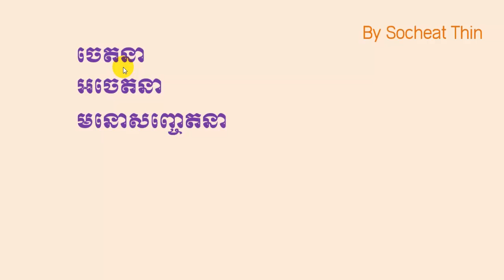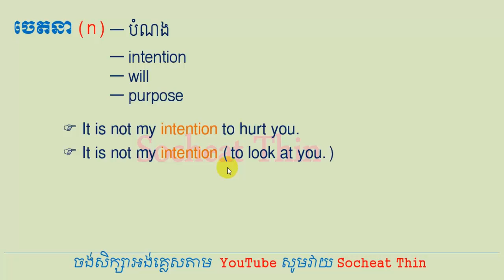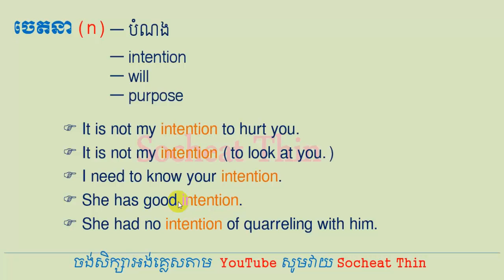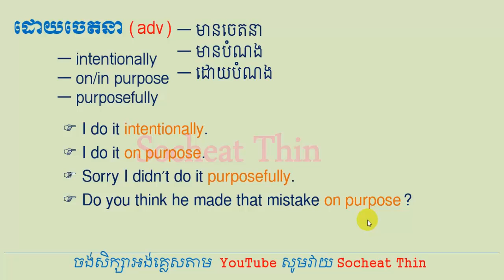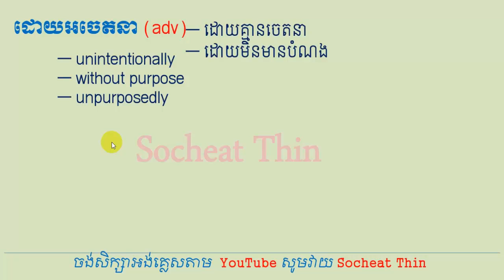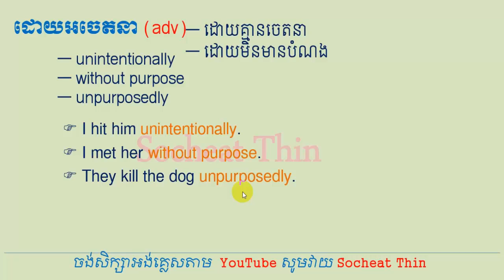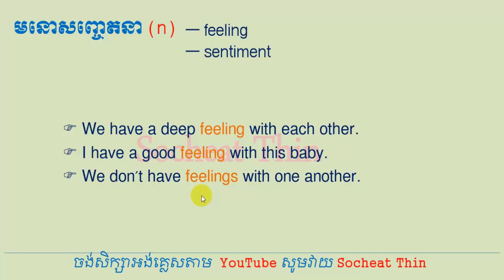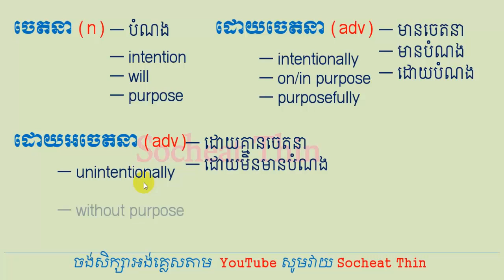Lesson 787 - Meaning of intention intentionally unintentionally on purpose ចេតនា អចេតនា in English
For more video please watch the following links

-Would you mind vs Would you mind if I meaning and how to use in English